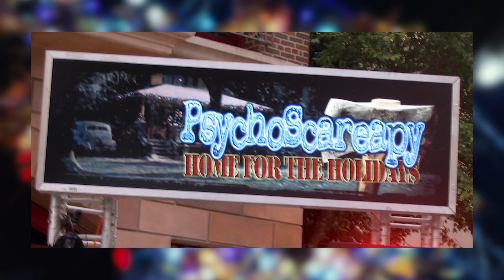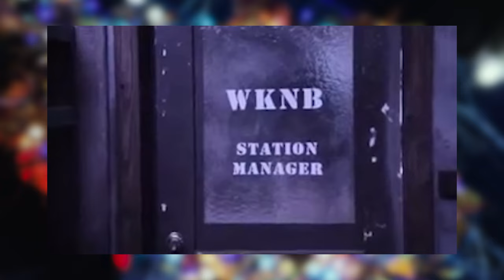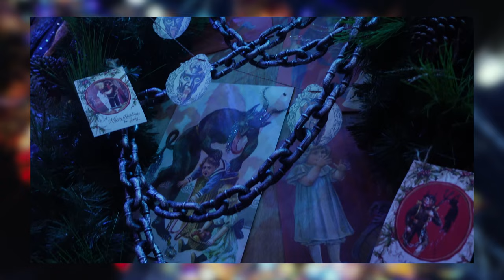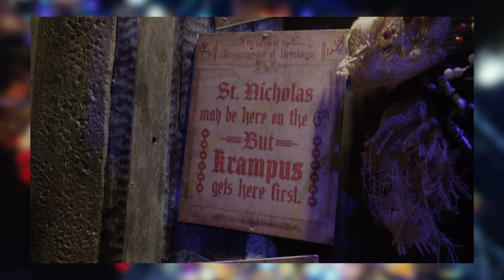The History of Christmas Houses At Halloween Horror Nights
While the monsters and mayhem is typically reserved for the spooky season, Halloween Horror Nights has hosted an interesting collection of Christmas themed haunted houses and this video is all about those freaky yet festive houses. What Holiday HHN house is your favorite?